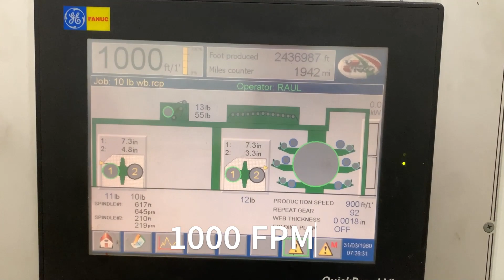Uteco Coral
2006 Uteco Coral 675 63” Wide (4) Color Press for sale
Sleeved for faster makeready!
40” Turret unwind/Rewind, (4) Flexo Decks, (2) Blank positions for additional flexo decks, Gas Dryer